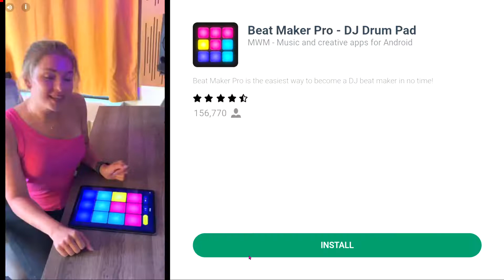PLAN YOUR DEFENSE AND DEFEAT THE ZOMBIES (Penny's Pursuit Big Wave Beach) Plants vs. Zombies 2